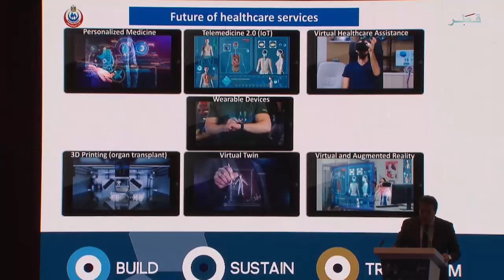The Arab Forum for Healthcare Development - Qatar Goals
تقرير تلفزيون_قطر بشأن المنتدى العربي لتطوير الرعاية الصحية – أهداف قطر، والذي تستضيفه الدوحة في يومي 29 و30 أبريل الجاري.